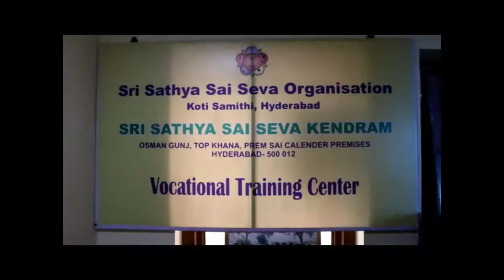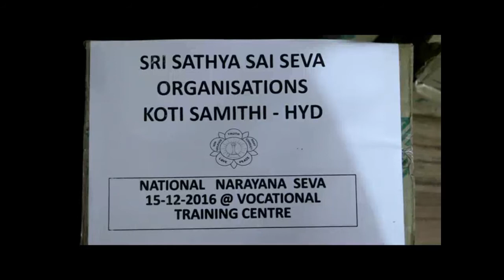BLANKET DISTRIBUTION & NATIONAL NARAYANA SEVA PACKETS DISTRIBUTION. DECEMBER 2016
With the Divine Blessings of Bhagawan Sri Sri Sri Sathya Sai Baba Varu, Blankets., and National Narayana Seva Packets., distributed to the identified poor Sadhus and to the needy people in Osman Gunj Program... Still the blankets are to be distributed as on date. The entire program organised by Sri Sathya Sai Seva Organisation, Koti Samithi, Hyderabad., at Sri Sathya Sai Seva Kendram, Vocational Training Centre, Osman Gunj, Top Khana Hyderabad., in this month i.e. December, 2016. Vocational Training Centre Tailoring trainees and Beautician Course Trainees have actively participated in the Holy Seva Program.